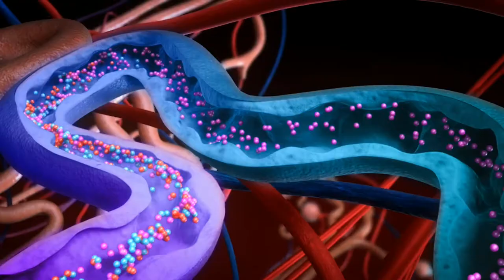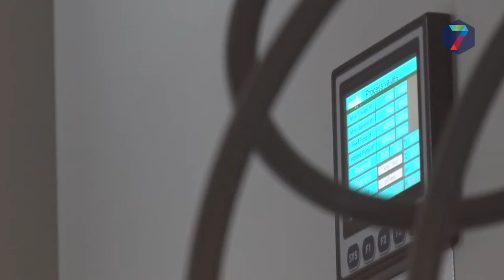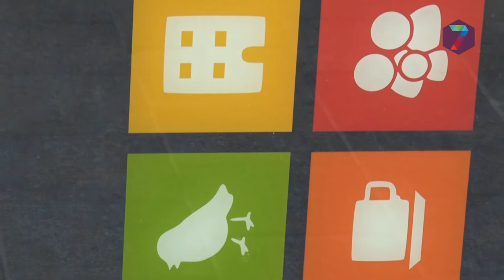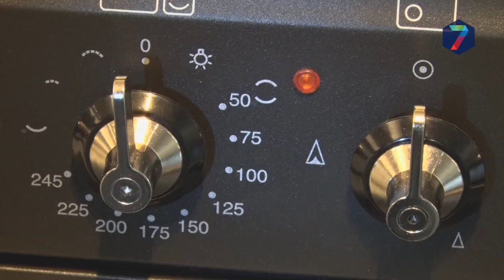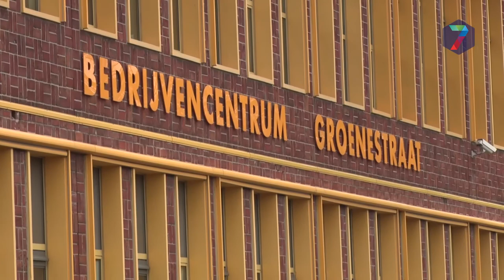S2E8 Nijmeegse Kennis: Broodvergister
ENKI Energy uit Nijmegen heeft een broodvergister ontwikkeld. Een milieuvriendelijke manier om oud geworden brood te hergebruiken om energie op te wekken.
In Amersfoort kookt een flat gezamenlijke maaltijden op energie die uit de broodvergister afkomstig is.